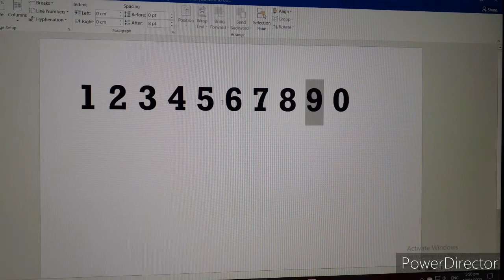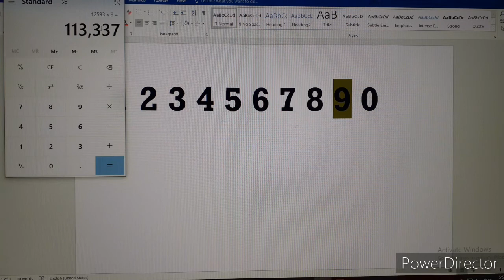Trivia #1 | Fun Fact About Numbers | ALFIE MONTILLA